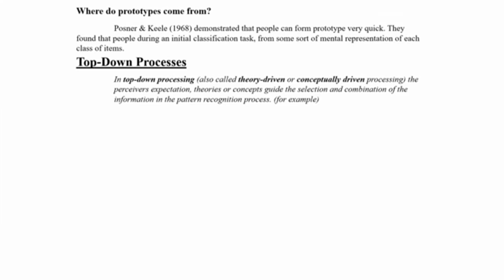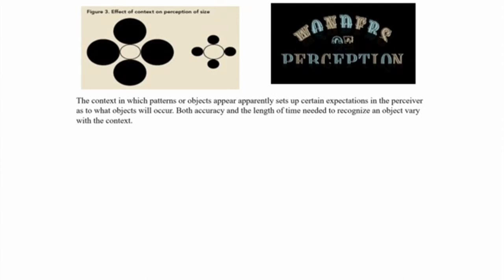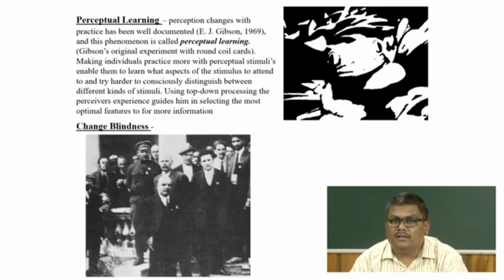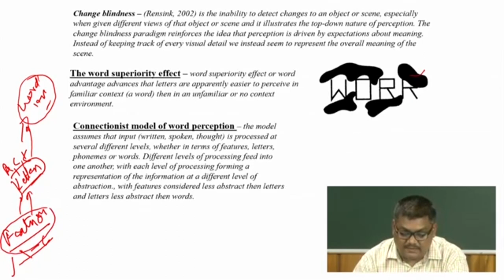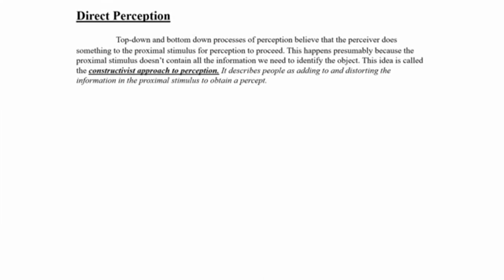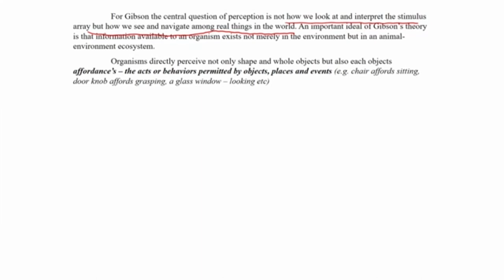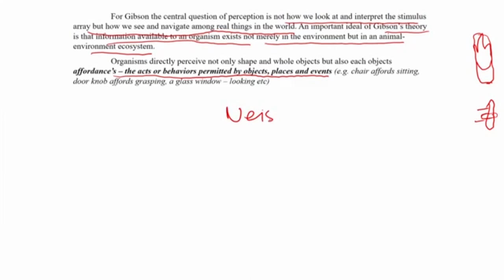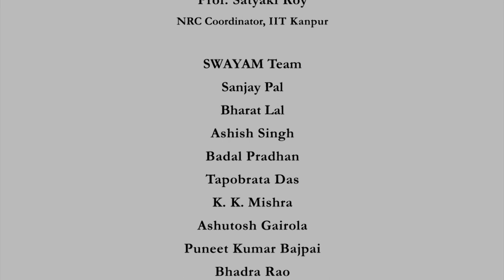Models of Perception-02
Subject : Psychology
Course Name : Introduction to Cognitive Psychology